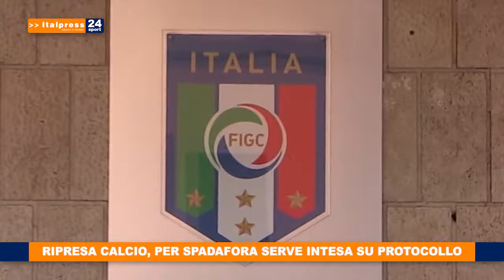Tg Sport ore 8 del 01/05/2020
In questa edizione: - Ripresa calcio, per Spadafora serve intesa su protocollo - CR7 non ha fretta di tornare in Italia - Inter, le condizioni per vendere Lautaro Martinez - I dubbi di Fonseca sulla Fase 2.